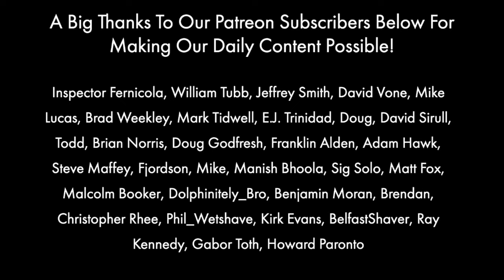Southern Witchcrafts Labyrinth | Gravefruit II | Merkur Futur | APShaveco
Merkur Futur Razor

Gillette Nacet
Continuous Mister
Misting Bottles (for Witch Hazel Etc)